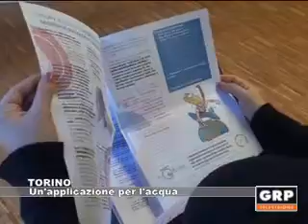Torino: Alla scoperta dell'acqua invisibile - GRP Televisione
“L'acqua è di tutti, non sprechiamone troppa”. Con questa iniziativa la Regione Piemonte presenta la campagna di sensibilizzazione per salvaguardare il consumo di acqua e l'applicazione “Una buona occasione”, l'antidoto contro lo spreco alimentare.